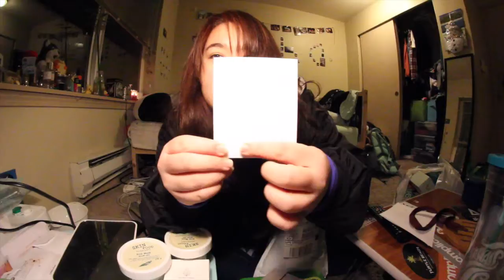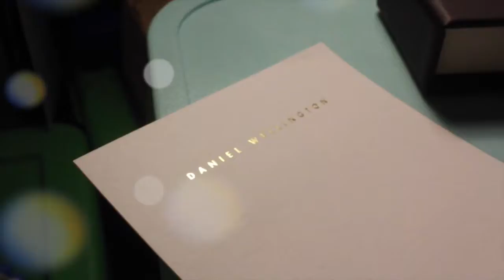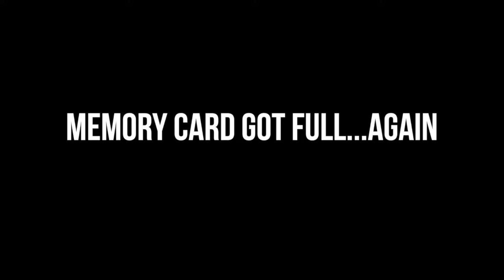VLOGMAS#3 | UNBOXING MAIL + BUTTER MOCHI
Hi everyone!
Linsey again and back with another week of boring-ness! I'm kidding! Please watch.

Filmed with: Canon 60D + Rokinon 8mm Fisheye + Kit Lens 18-55mm
Edited with: Final Cut Pro X